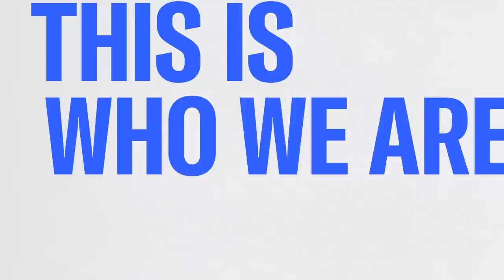'Republican dysfunction': Scalise faces GOP holdouts after speaker nomination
“There’s no one consistent ask here. There’s no one thing Scalise needs to do. A lot of these members are beholden to a very conservative base that wants them to essentially do magic: to make a Democratic Senate and a Democratic president accept very conservative bills," says Sahil Kapur on the GOP lawmakers saying they won't back Steve Scalise for speaker.